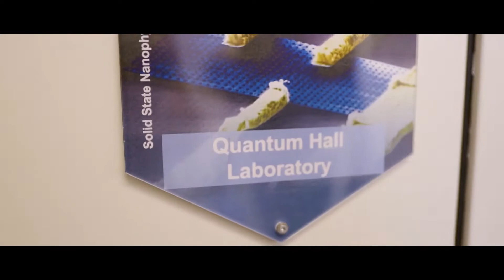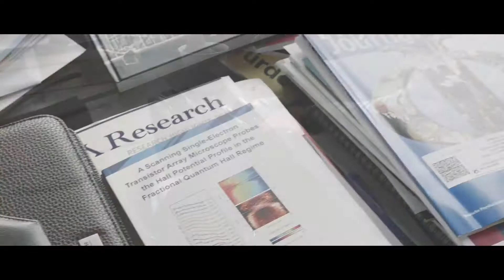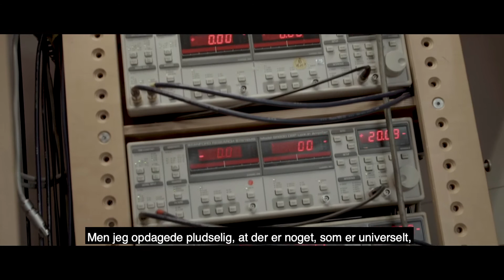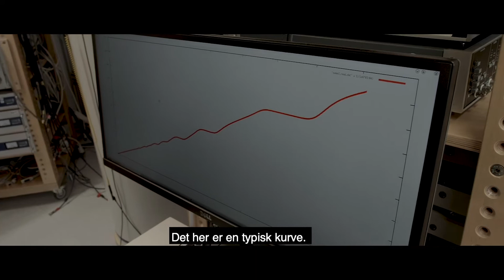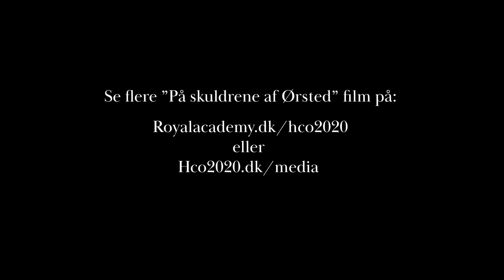På skuldrene af Ørsted - Det nøjagtige kilo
Filmen viser den store betydning H.C.Ørsteds opdagelse af elektromagnetismen for 200 år siden har også for nutidens stjerneforskere. For eksempel for nobelprismodtager Klaus von Klitzing, da han fandt ud af præcis hvad et kilo vejer. En opdagelse der har fået kæmpe betydning i alt fra medicin til økonomi.